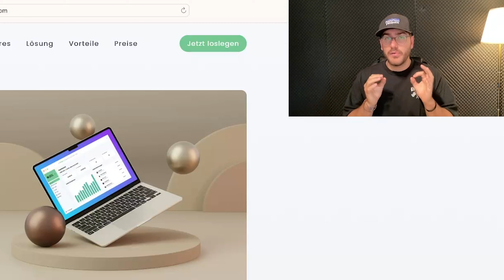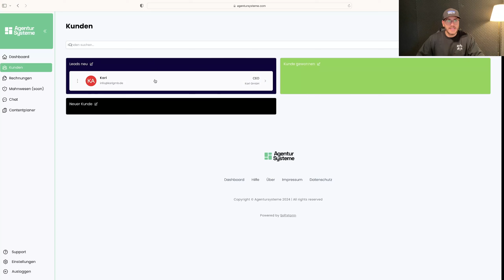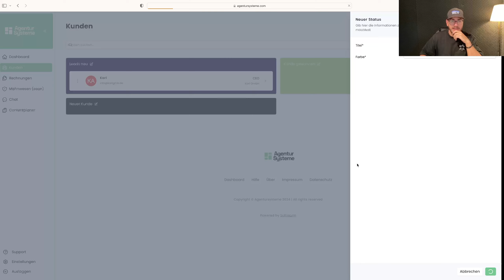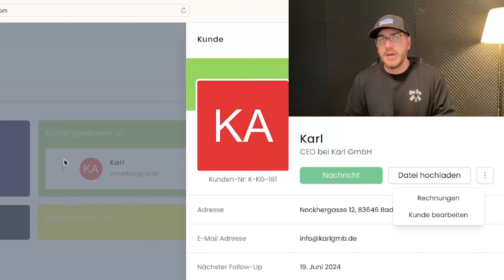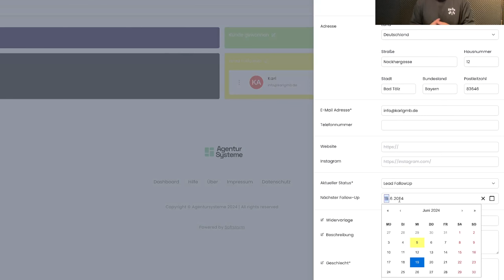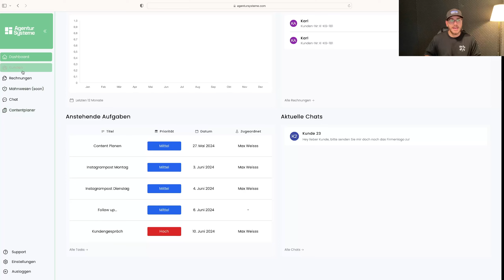Das perfekte CRM System für Agenturen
Kundenmanagement Systeme (CRM Systeme) gibt es viele, doch welches CRM System ist für Agenturen wie Social Media Agenturen /Webdesign Agenturen / Online Marketing Agenturen und Dienstleister am besten geeignet um effektiv Kundenlisten zu erstellen und diese auch richtig zu pflegen... Die perfekte und bessere Alternative zu Excel und Google Tabellen.

In diesem Video erklärt dir Agenturinhaber Max Weiß, auf was es beim richtigen CRM System ankommt und wie du dein eigenes individuelles CRM System erstellen kannst!